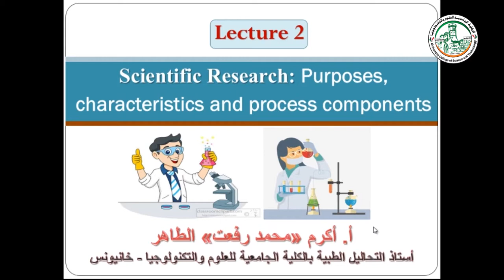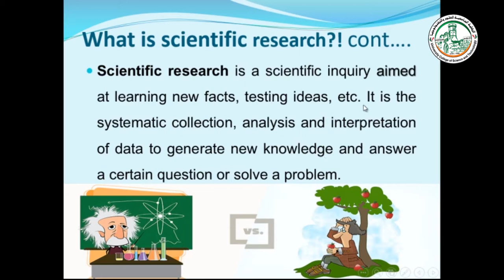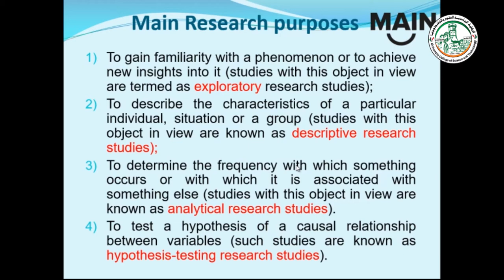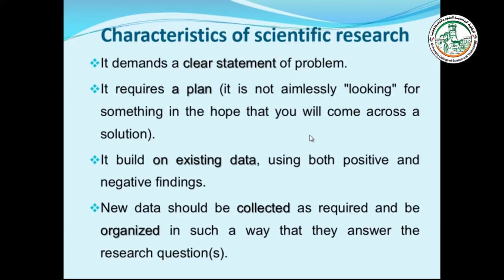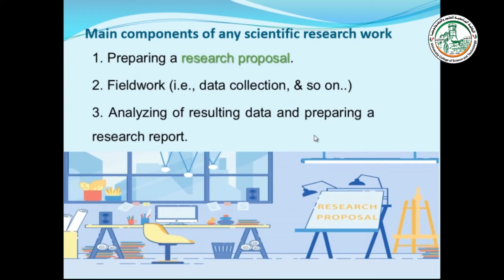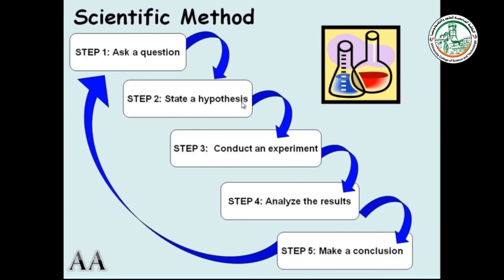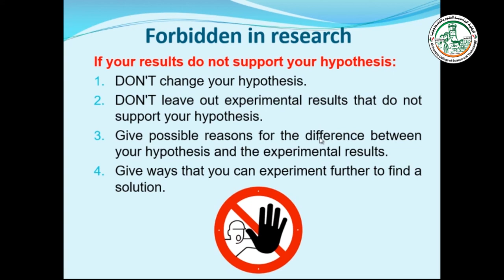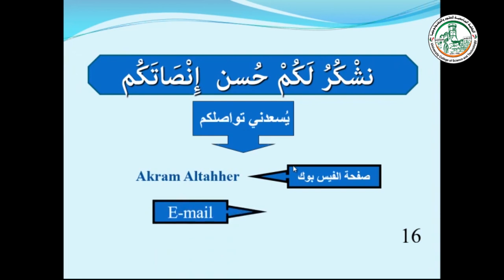المحاضرة الثانية غايات وخصائص البحث العلمي، ومراحل العملية البحثية